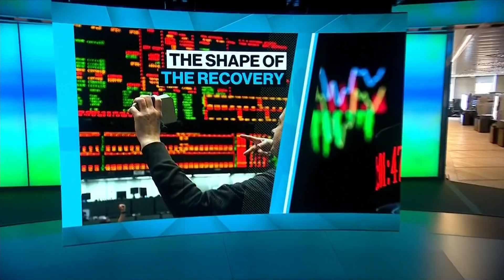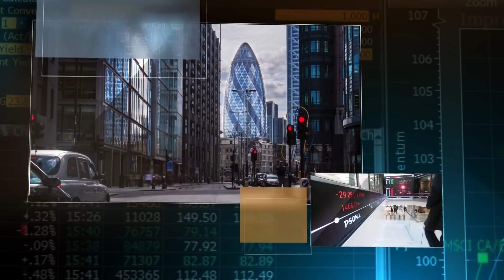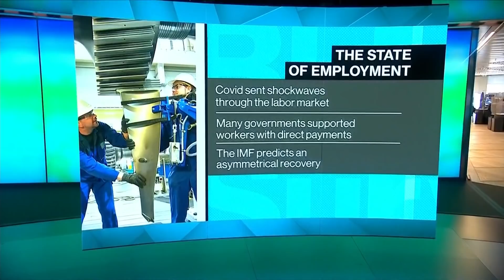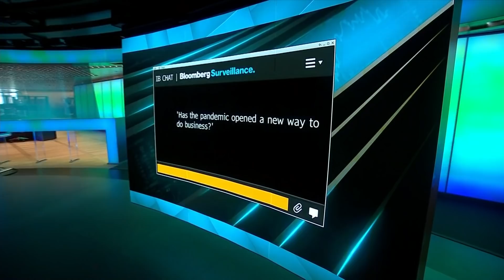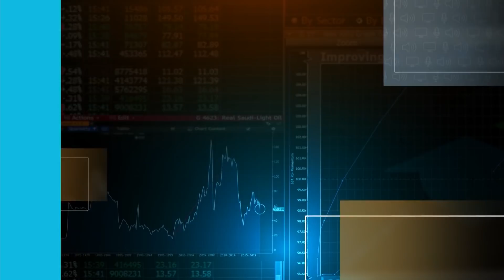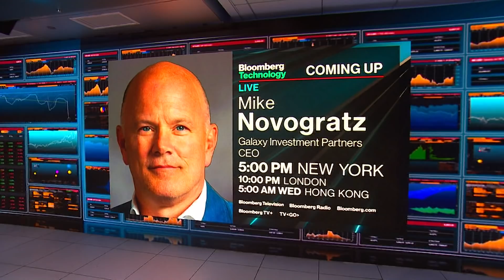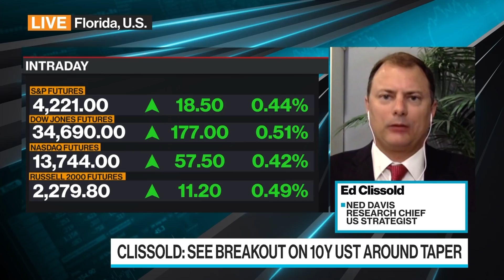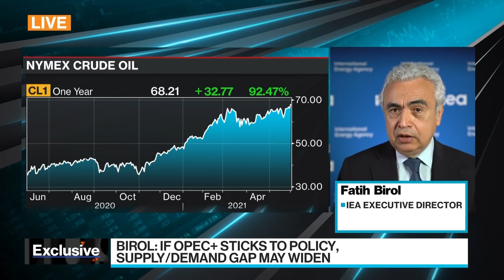'Bloomberg Surveillance: Early Edition' Full Show (06/01/2021)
Jun.01 -- Bloomberg Surveillance: Early Edition, live from London, Berlin and New York. Francine Lacqua, Matt Miller, and Kailey Leinz deliver the latest news and analysis on the markets with leaders in global finance and economics. IEA Executive Director Fatih Birol says global oil demand may rebound to levels seen before the pandemic in a year. Deutsche Bank International Private Bank CIO Christian Nolting and Ned Davis Research Chief U.S. Strategist Ed Clissold assess the economic recovery. Massimo Bottura, Chef Patron of Osteria Francescana, discusses reopening plans as indoor dining is allowed to resume in parts of Italy.